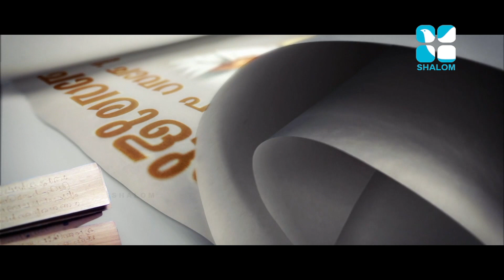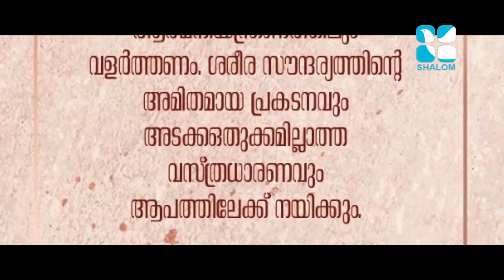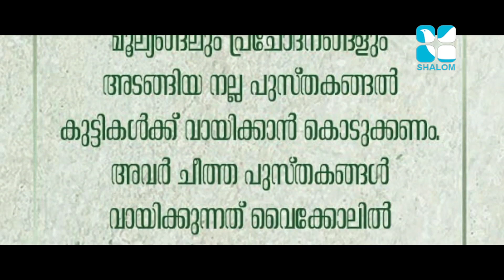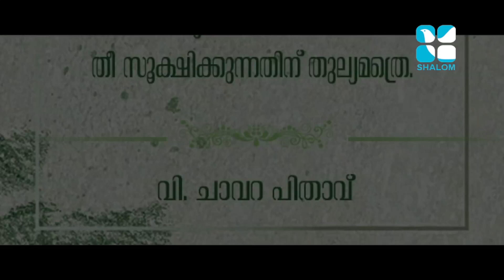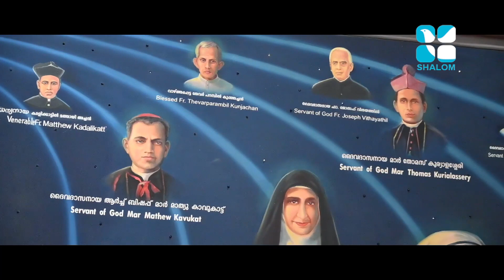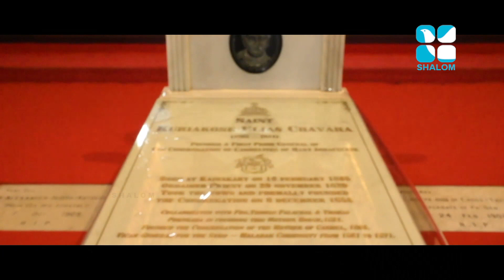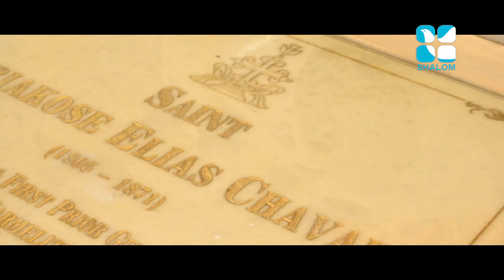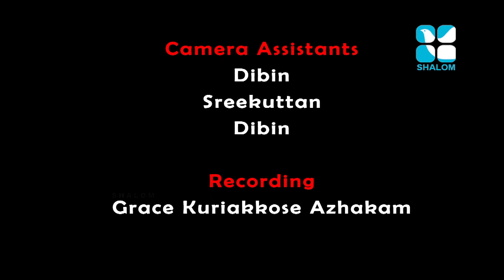JANUARY 03,2020 Chavara Pithavinte Chavarulukal 05 Short Film